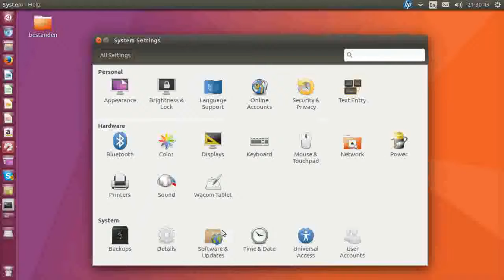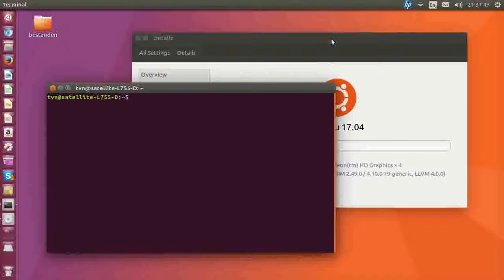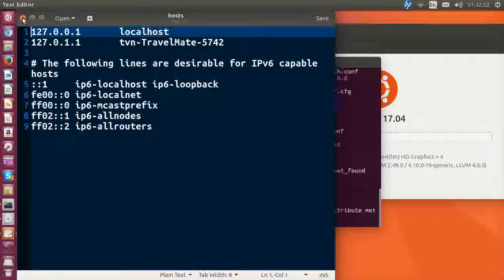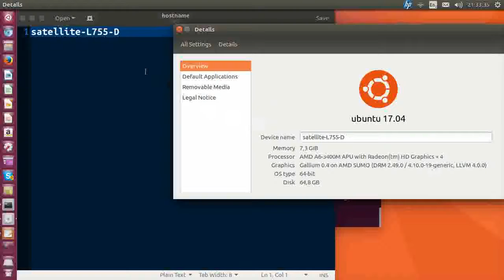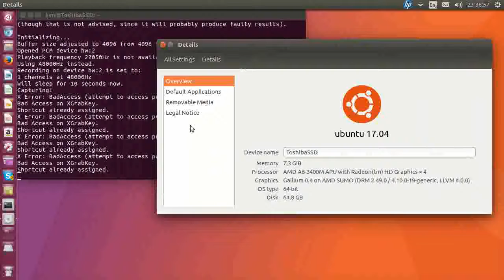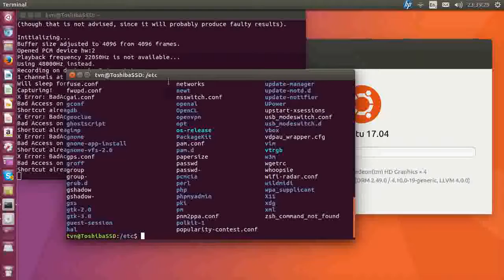verander host name ubuntu 17.04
Verander de computernaam ook wel genoemd host name of device name in Ubuntu 17.04. Deze methode is ook met eerdere versies van Ubuntu te gebruiken.